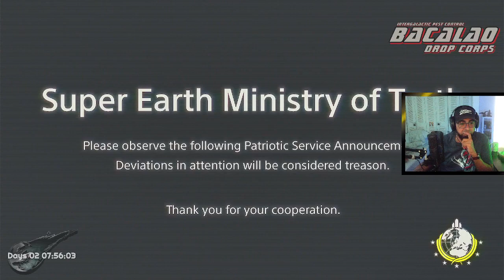FREEDOOOOOOOOOOM! - Helldivers 2